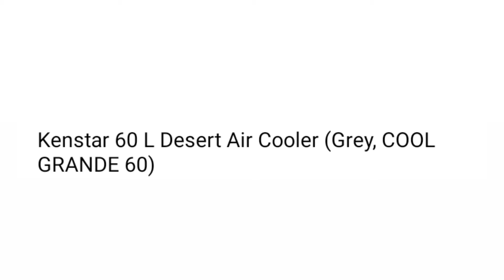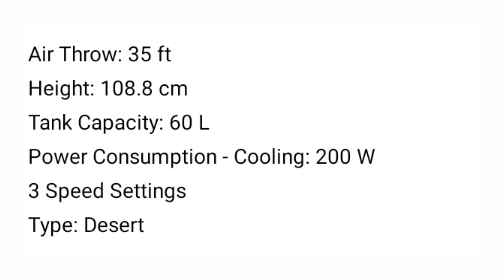Kenstar 60 L Desert Air Cooler (Grey ,COOL GRANDE 60)